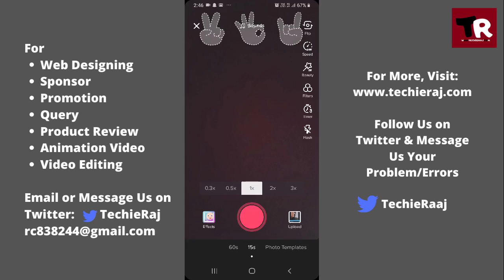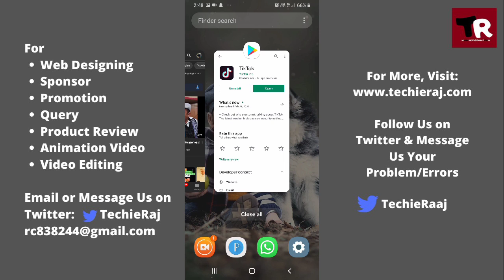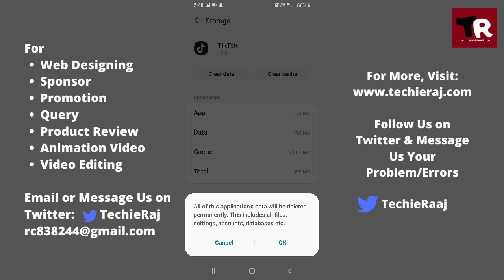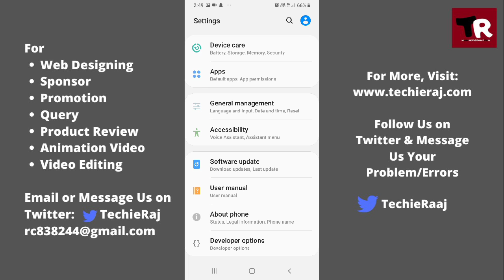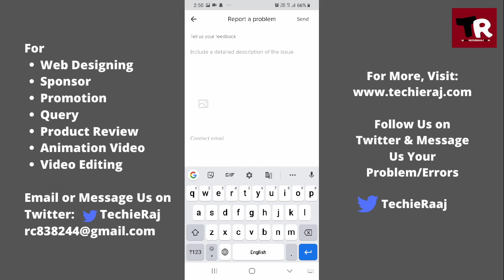Tik Tok Hand Gesture Not Working Problem Solved